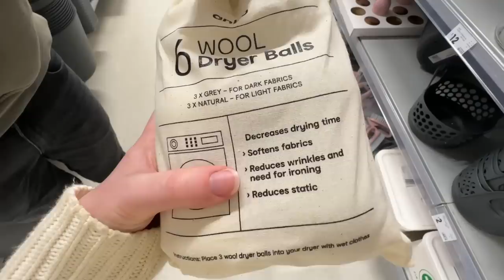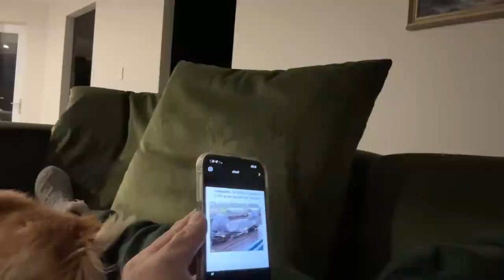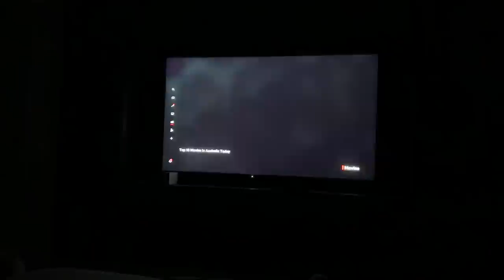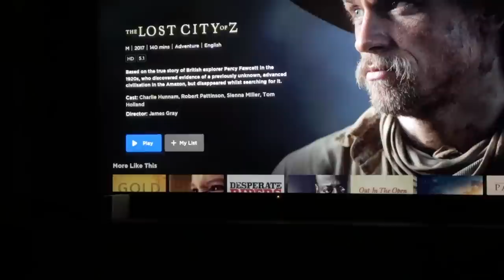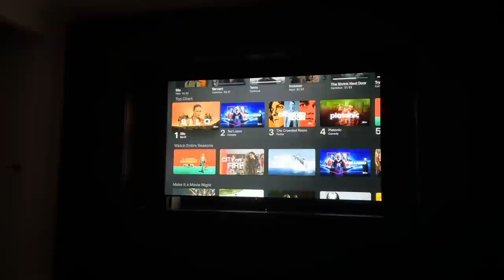Life of Loz: spend Saturday with us! (Kmart, cooking, organising)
Hey friends, join us on this unremarkable yet fun (for us!) Saturday 🥰 We had a few errands to run, went to Kmart to buy bits and pieces, tried to organise some of my beauty/photography rooms, made a yummy dinner, went out for afternoon tea like the oldies we are, and more! Sometimes I hesitate uploading these videos cos we don't get up to anything crazy or exciting, but people seem to enjoy them anyway! I'll keep making them as long as you keep watching them 😂 Enjoy! X

L I N K S